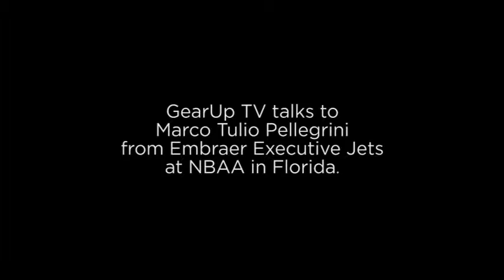Marco Tulio Pellegrini from Embraer Executive Jets at NBAA - Exceeding passenger expectations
Live from NBAA 2016, Liz Moscrop talks to Marco Tulio Pellegrini from Embraer about the Embraer 500, exceeding customer expectations and the latest technologies on their private charter planes. for more videos.

Exclusive content about private jets and private aviation. Produced by veteran industry journalist Liz Moscrop in collaboration with top videographers, dedicated to business aviation. We celebrate and share the sheer joy of our business and private aviation universe with you. GearUp.TV is dedicated to solely to corporate aviation, private aviation and general aviation, and is devoted to capturing this amazing world on video. Produced with exceptional quality and standards our own videos cover a vast variety of corporate, private and general aviation content – delving deeper into the stories, and intellectually exploring not just the ’How’ but the ‘Why’, ‘What’ and ‘When’.The brainchild of veteran private aviation industry journalist Liz Moscrop, collaborating with an Billinghurst - Billypix - (operating under GearUp.TV), with input from other highly experienced specialist private aviation journalists.